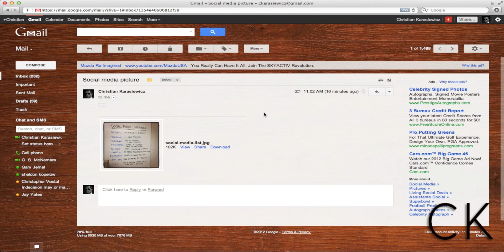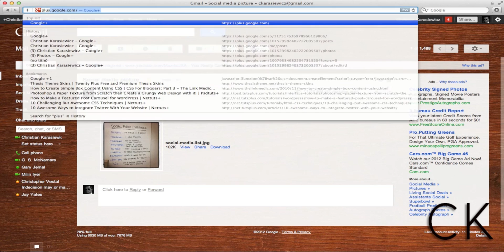How to share photos from Gmail on Google Plus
Google Plus is an exciting new social network from Google. Through photo sharing, you have the ability to connect with other users on the Google Plus network and to build online engagement through photo sharing. This video tutorial is going to show you how to share photos you have received within your Gmail email account directly on Google's social network, Google Plus.